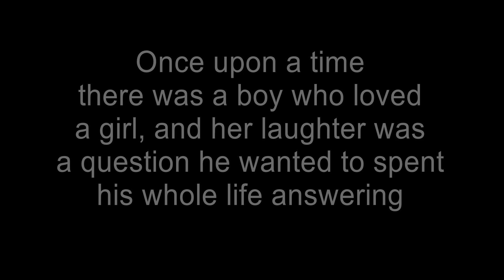SOHAM & MONIKA PREWEDDING I BEST PREWEDDING IN CHANDIGARH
Shoot by Studio Mark